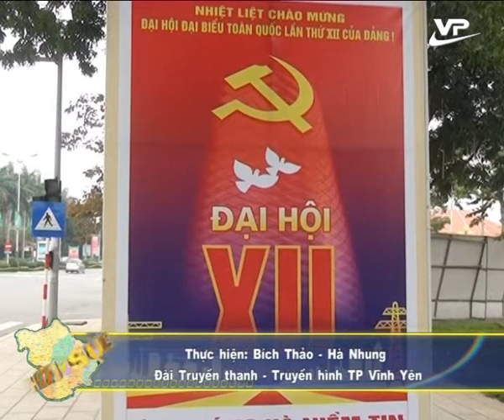Thời sự cấp huyện Vĩnh Phúc 20.01.2016